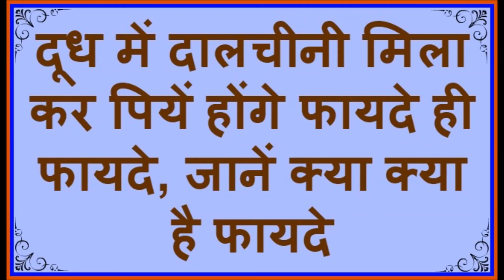दालचीनी पाउडर दूध में मिलाकर पियें होंगे ये फायदे